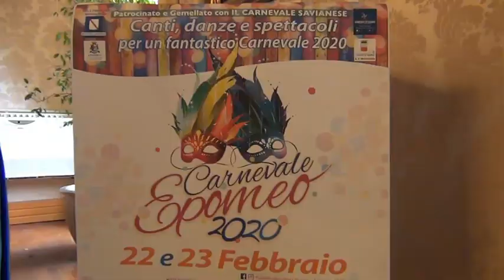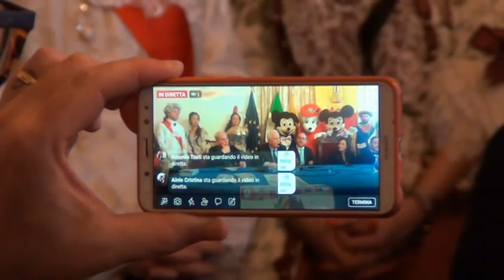Carnevale di Saviano 2020, la kermesse pronta ad esplodere di allegria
Entra nel vivo il Carnevale di Saviano 2020. La cittadina dell’area nolana si prepara infatti a vivere il clou della sua festa più importante, che vedrà nelle giornate di domenica e martedì le due grandi sfilate dei 13 carri allegorici, che porteranno nelle strade cittadine un’esplosione di luci, di colori, di musica, di allegria che contagerà tutti i visitatori
La manifestazione rinnova, inoltre, per il quarto anno consecutivo, il gemellaggio con il Carnevale di via Epomeo a Napoli, presentato a Palazzo San Giacomo alla presenza dell’Assessore ai Rapporti con le Municipalità del Comune di Napoli, Rosaria Galiero, e del Vice Sindaco della Città Metropolitana, Francesco Iovino.